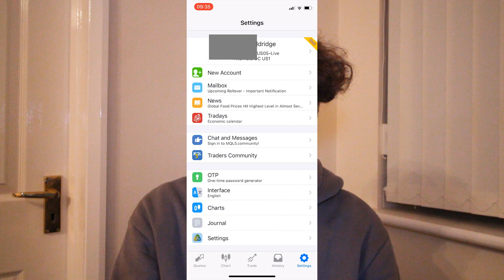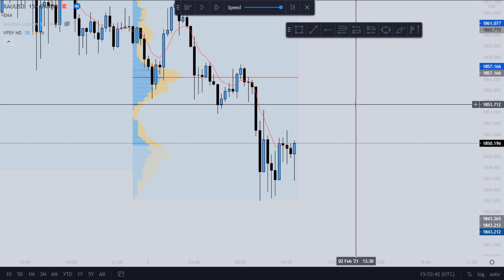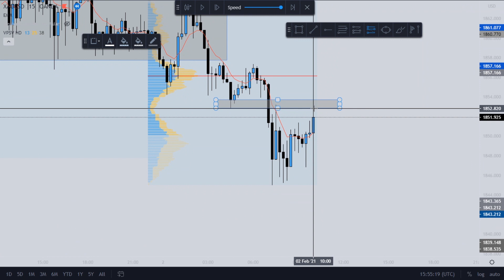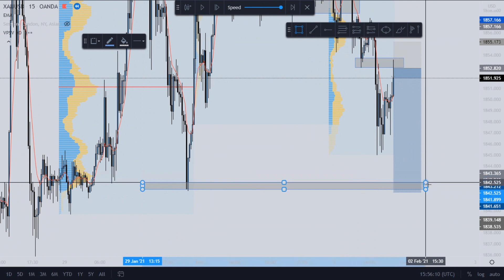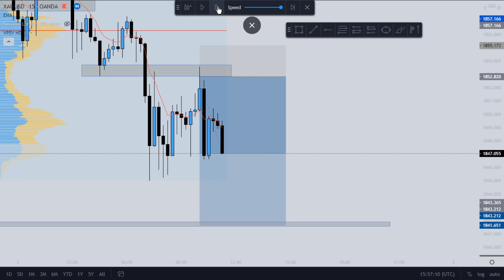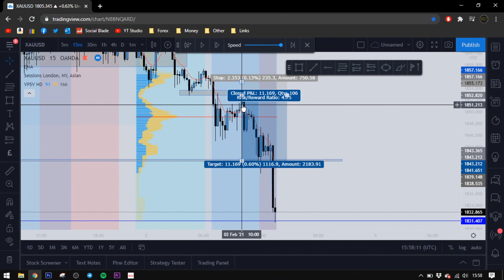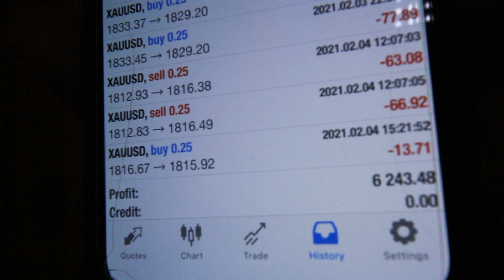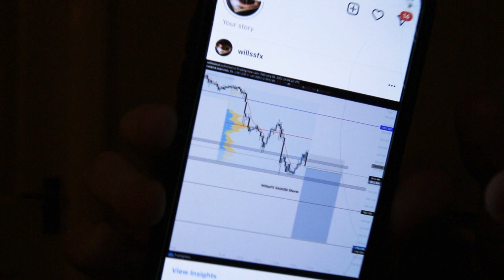Turning £1,000-£10,000 FOREX CHALLENGE Ep.6 FINAL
17 Year Old Forex Trader Flips £10-£10,000

Follow my trades below!